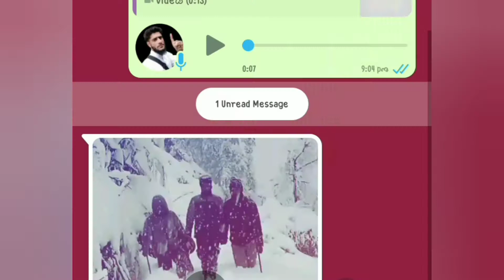BARAAF ME DABI LADKI KO NIKALA ZINDA || JAMMU-KASHMIR POONCH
Hello Friend's
 MR S KHAN
Baraf me dabi ladki ko nikala zinda jammu-kashmir poonch
my first vlog
monaj dey vlog
sourav jousi vlog
amir majid vlog
raja vlog
crazy xyz
my first time vlog